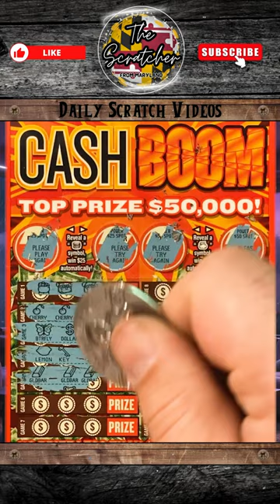Friday Cash BOOM Win | Daily Scratch | Maryland Lottery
Hey everyone, the Scratcher here with your daily scratch video. In today's video, we play a $5 Cash Boom scratch off ticket from the Maryland Lottery (Ticket No. 006) and find a nice WINNER for some PROFIT!

We're still chasing some of the larger prizes that are left on the board!

Greetings fellow scratch off ticket enthusiasts, welcome to the channel. I am The Scratcher from Maryland and I play a variety of scratch off tickets from the DELMARVA area, including the Maryland Lottery,  Delaware Lottery, Virginia Lottery, Pennsylvania Lottery, and others on occasion. I also provide ticket statistics, remaining prize breakdowns, and other information to help show you how I make more informed decisions when selecting the tickets that I play. Come along and join me on my quest as we search the DELMARVA area high and low for the biggest and most elusive jackpot tickets. Let's experience the thrill of victory together!